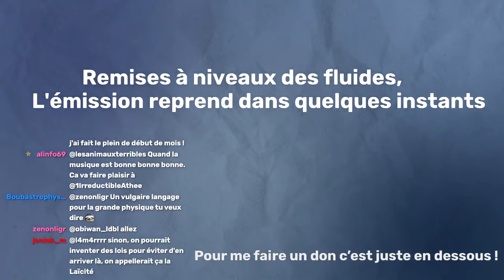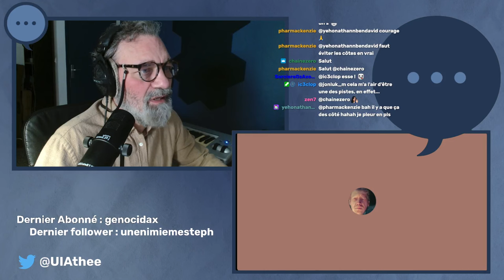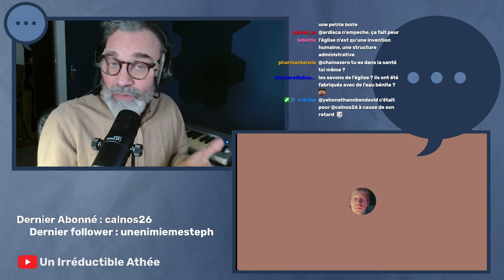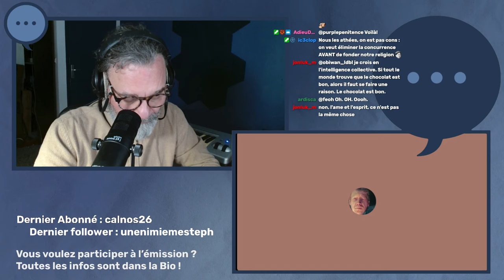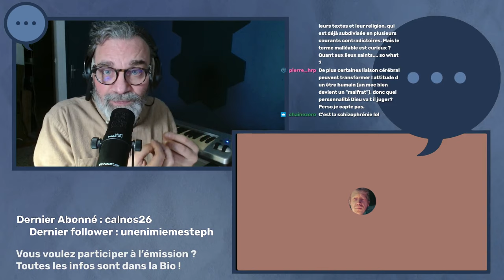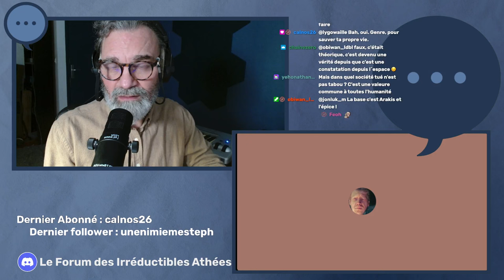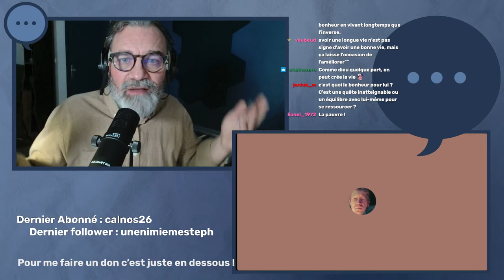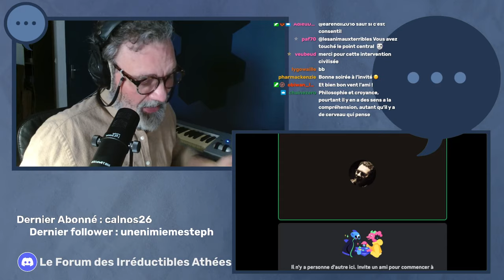Échange avec un confus de l'Esprit, (Le cerveau est-il le siège de la conscience ?)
Conversation sur la nature de l'esprit, de l'âme et de la psyché avec un tenant de l'advaïta vedanta.